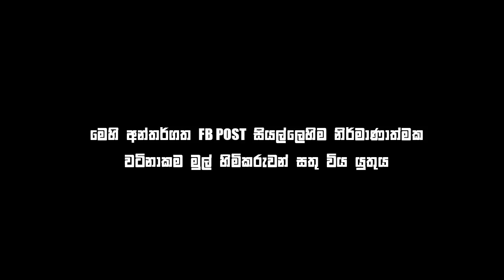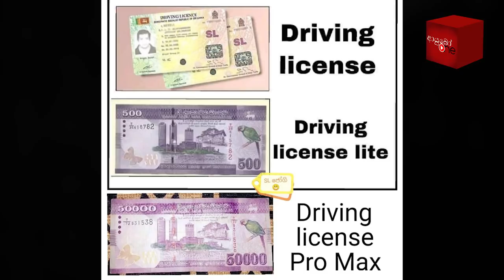Bukiye Rasa Katha | Funny Fb Memes Sinhala | 2020 - 06 - 09 [ i ]